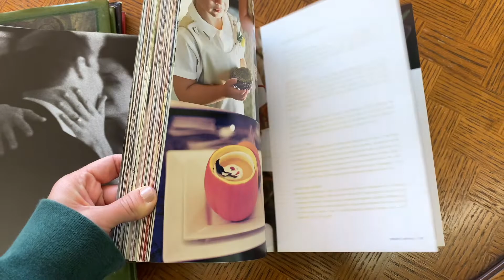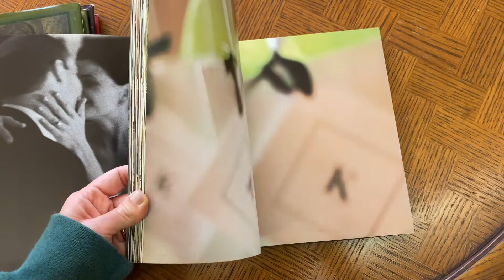THRIFT WITH ME: first thrifting trip in tampa & get ready with me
Hi there! In this vlog I had some downtime at work so I went to a couple of thrift stores around Tampa. I also did a quick trip to Dollar Tree. I get ready to go out to dinner, do my go-to dirty hair style and you can see me trying out individual false lashes for the first time. Then Jared and I eat and come home and what the Redeem Team documentary on Netflix with my baby bron.